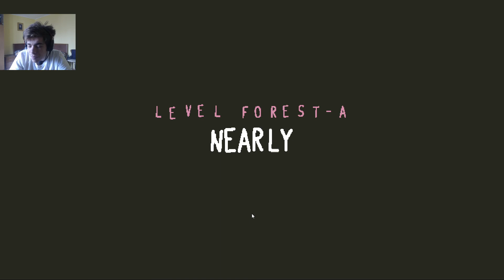DEEP FOREST! Let's play: Baba Is You - #11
We go in the deep forest and encounter further challenging levels...